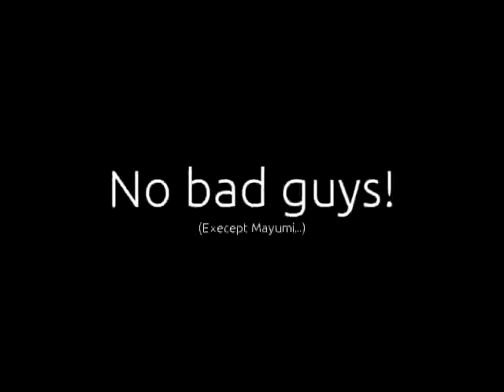Project XIV: Tick! Tack! Episode 6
Episode 6 - Operation Infinity Start!

Finally after a lot of crap, the thing begins for real! Will I save the future, of crap it up? Tune in to find out.